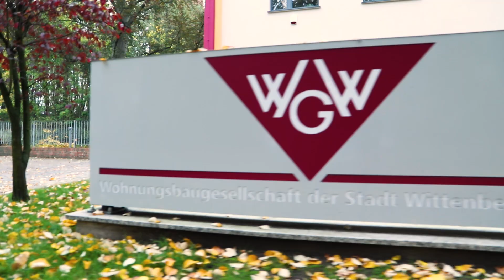Neue Mitarbeiter im Team der WGW Wittenberge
Seid diesem Sommer gib es drei neue Mitarbeiter im Team der WGW.
Zuständig sind diese für den Bereich Wohnungswirtschaft.
Leiter des Teams ist Herr Dr. Paul Köppen.